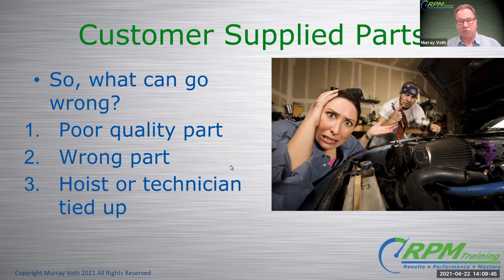Avoid These Costly Mistakes With Customer Supplied Parts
Watch this video as Murray Voth from RPM training talks about how customer-supplied parts can harm your business in many ways.

AutoLeap is the #1 auto shop management software for small & medium shops. Our software helps you organize your auto shop's operations. From scheduling jobs and managing technicians to conducting digital inspections and invoicing your customers.